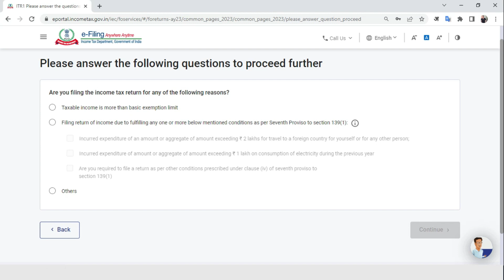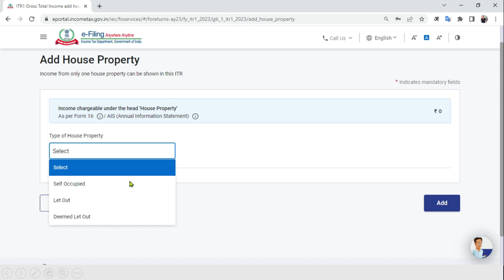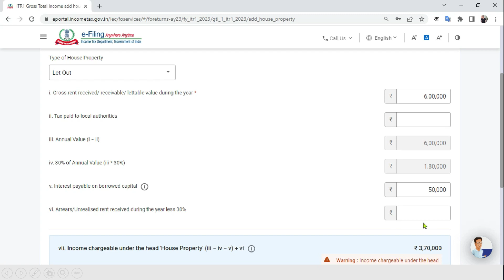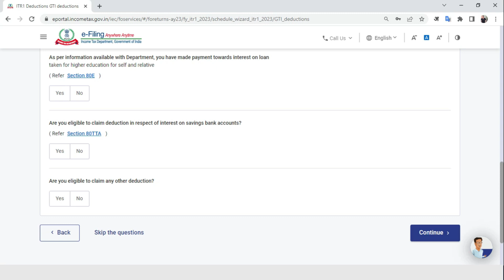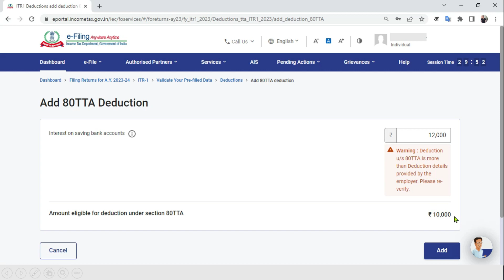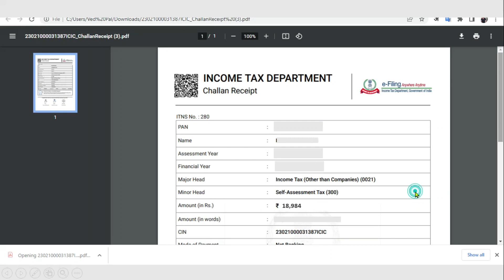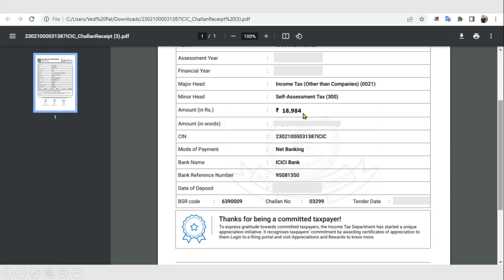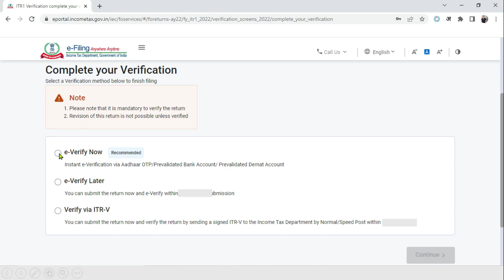File ITR-1 Rental Income + Other Sources AY 2023-24 II Property income and interest income II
File ITR-1 Rental Income + Other Sources AY 2023-24,
house property income,
interest income,
ITR-1 filing,
income from rent,
how to show rental in itr,
how to show rent income in itr,